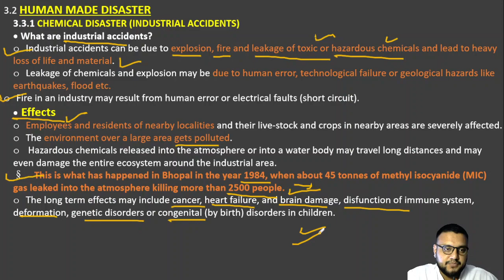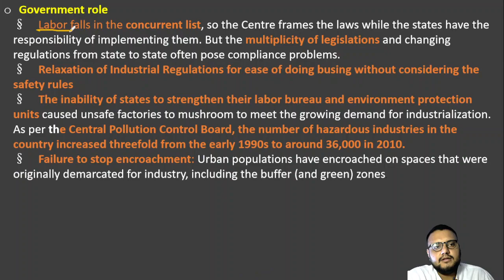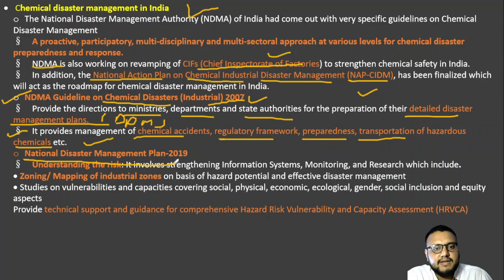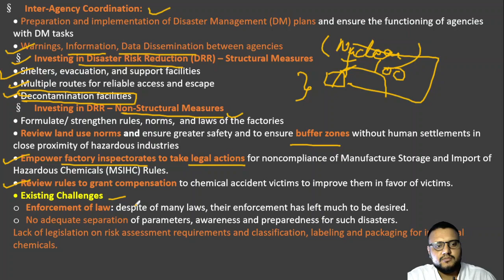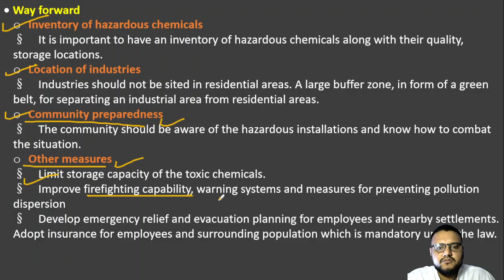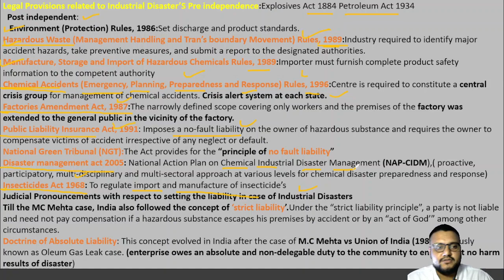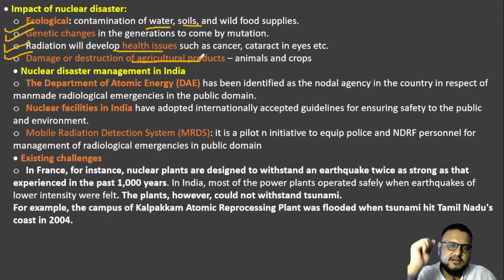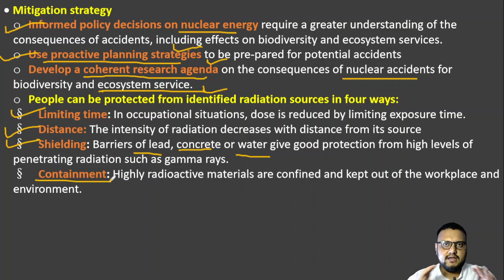DISASTER MANAGEMENT FULL COURSE||LECTURE 5|| MAN MADE DISASTERS|| CHEMICAL| NUCLEAR